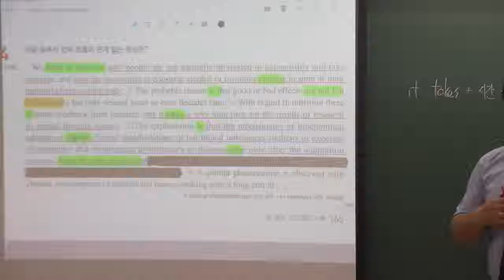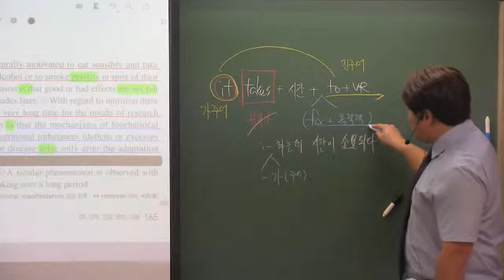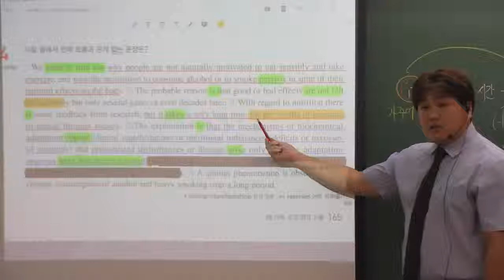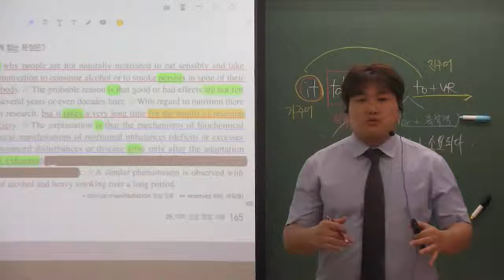EBS 수능특강 영어 29강 4번 추가구문 it takes